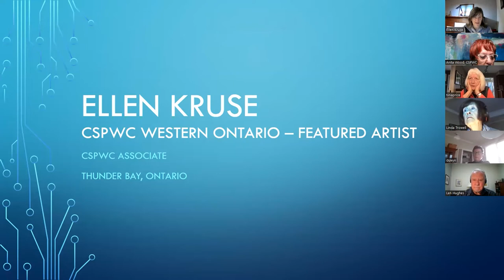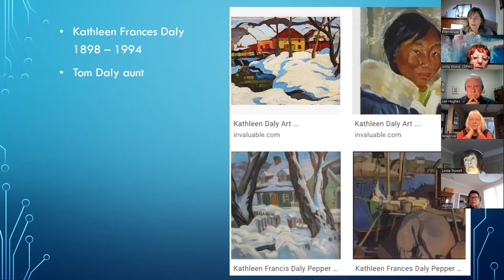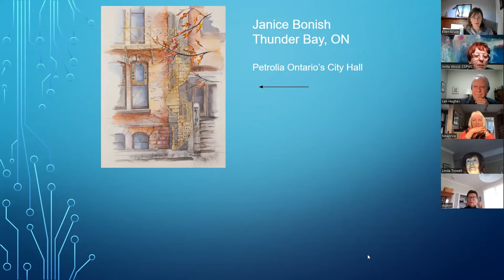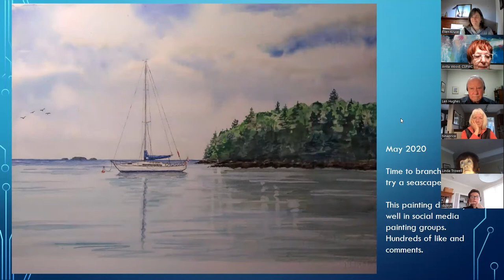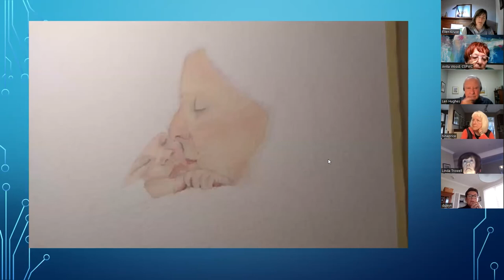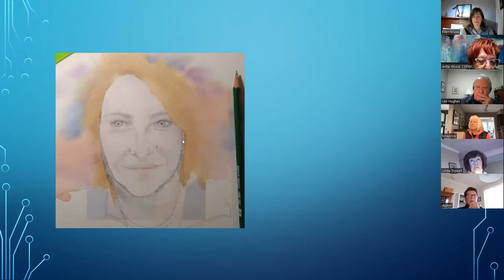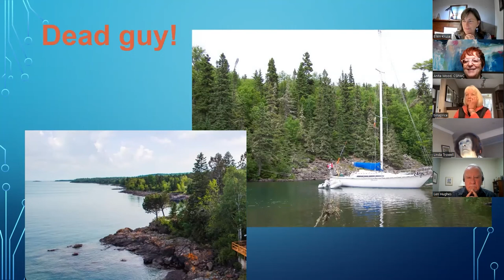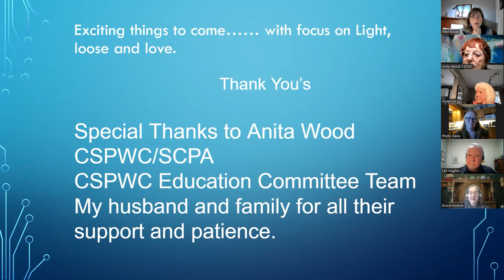Ellen Kruse My Artist Journey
Ellen shares her exciting artist journey with us, sharing her drawings and paintings and how art has been in her family.